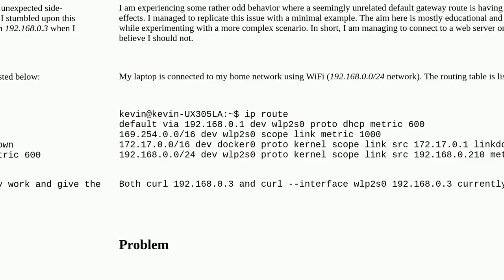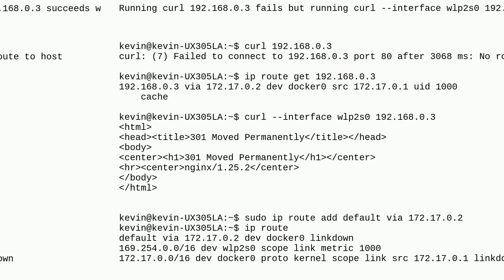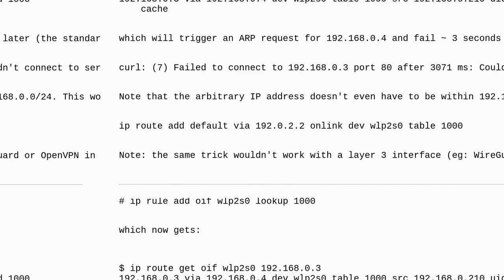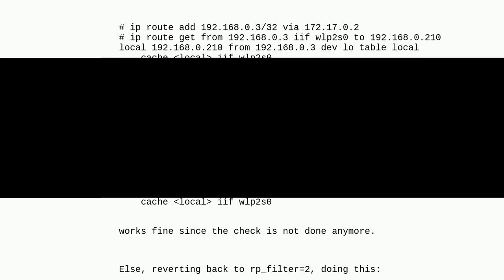Routing table behaviour coupled with bound sockets - unexpected behaviour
A special thanks goes out to the community

  sockets network-interface routing-table routing ip